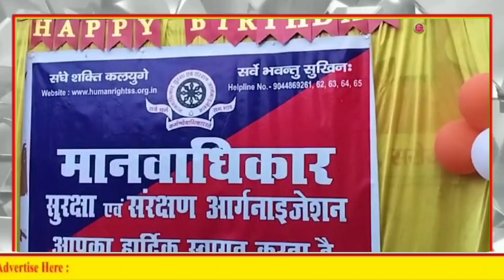मानवाधिकारसुरक्षा एवं संरक्षण ऑर्गेनाइजेशन ने मनाया अपना पांचवा स्थापना दिवस कुछ अनोखे अंदाज मेंHtn